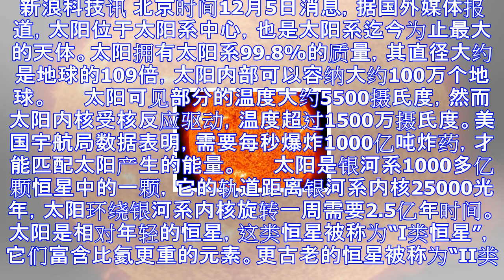关于太阳你知道多少？内部可容纳约100万个地球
新浪科技讯 北京时间12月5日消息，据国外媒体报道，太阳位于太阳系中心，也是太阳系迄今为止最大的天体。太阳拥有太阳系99.8%的质量，其直径大约是地球的109倍，太阳内部可以容纳大约100万个地球。 ...